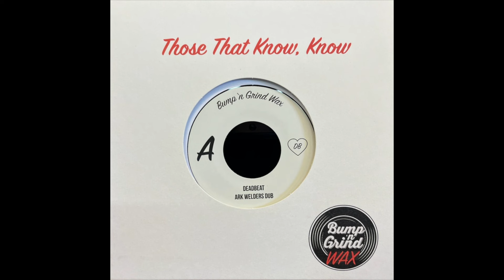Deadbeat - Ark Welders Dub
Deadbeat - Ark Welders Dub / This Bitter Dub [2023]
Bump n' Grind Wax [BNG-008]

Dub Techno TV only shares tracks in low quality. We try to promote artists and labels dedicated to dubtechno, deeptechno, ambient and experimental sounds, and all tracks are of low audio quality. Dub Techno TV  does not own the content on this video or any rights related to it.